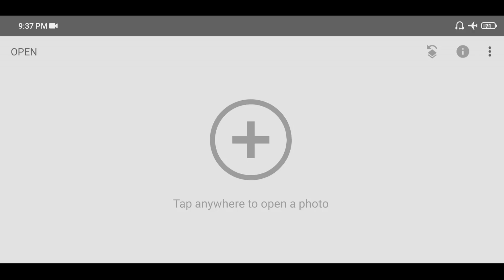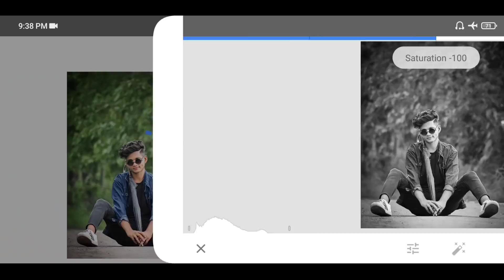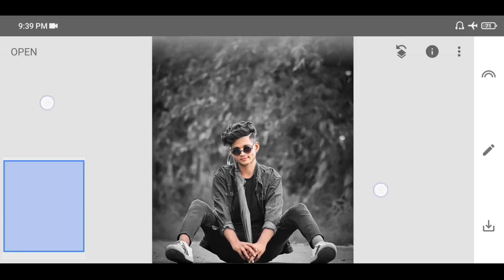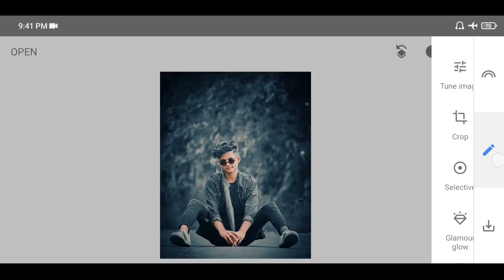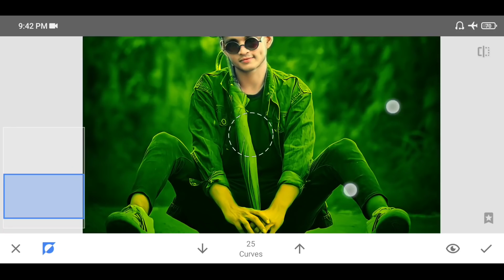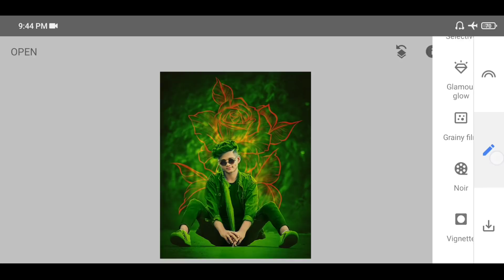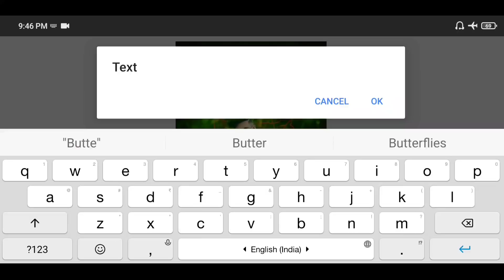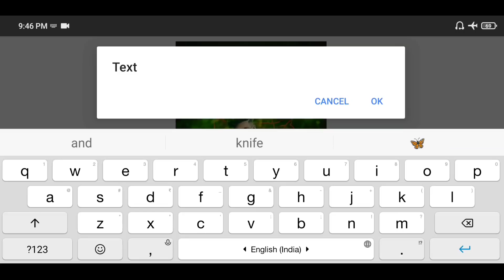Snapseed Creative Rose🌹 And Butterfly Photo Editing || Snapseed Se Photo Editing Kaise Banaye